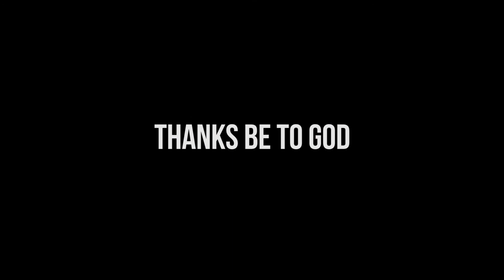SCRIPTURE FOCUS /// Luke 1:26-38